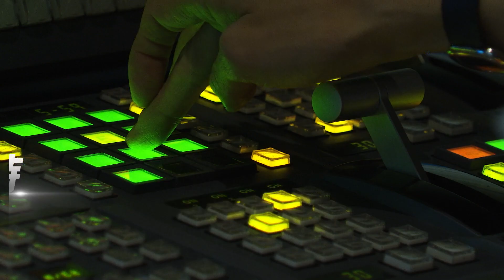颱風過後「水質白濁」 民眾憂:化學藥劑多｜TVBS新聞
山陀兒颱風過後基隆北海岸下了連日豪雨，深澳坑路住戶家中出現黃泥水，洗完水塔後，沒有恢復透明清澈，反而變成白濁水，甚至有微小氣泡，讓民眾有些擔心，水公司解釋，是因為管線修漏，復水時空氣跑進去導致，屬於白濁現象，過一段時間就會恢復，民眾不用擔心，可以安心用水。